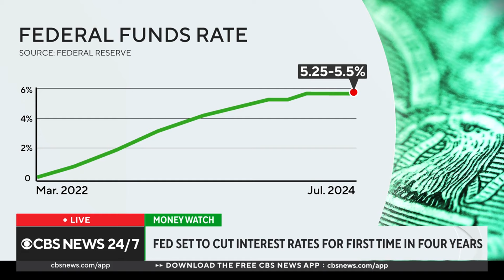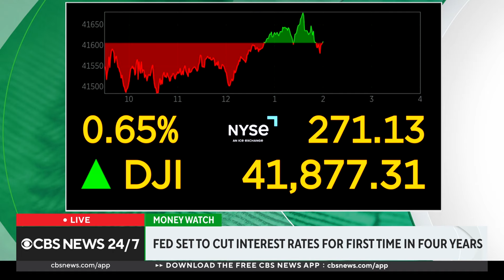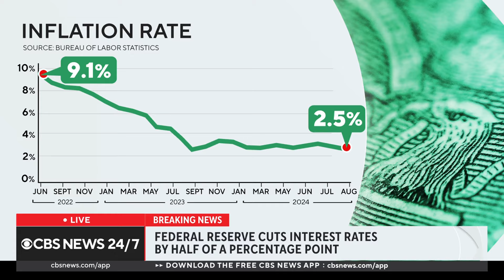Breaking down Fed's decision to cut interest rates by 0.5 percentage points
The Federal Reserve has announced a cut to interest rates by 0.50 percentage points. This is the first cut to its benchmark interest rate since March 2020. CBS News business analyst Jill Schlesinger and Al Root, an associate editor at Barron's, break down the news.